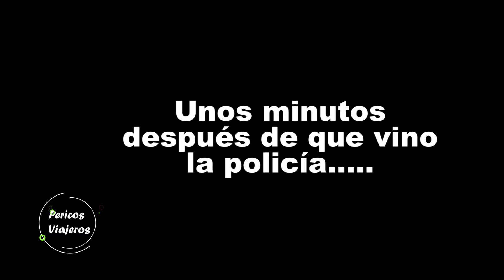Entramos en COLECTIVO y con las MASCOTAS a un PARQUE NATURAL😱 | Míralo 😎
Somos Gus y Joha, los Pericos Viajeros, y viajamos con nuestros 6 animales en un autobús escolar que transformamos en Motorhome.

LA CONVERSIÓN COMPLETA ACÁ:➡️➡️
NUESTROS PRODUCTOS:
TIENDA DE PERICOS VIAJEROS!!
¿Cómo Colaborar?